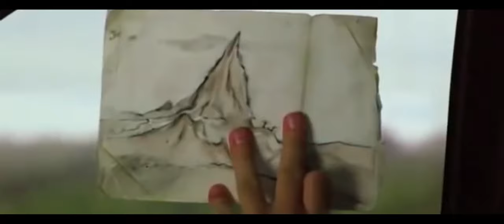Primal - Horror movie, english version.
Primal is an interesting horror movie, one that changes direction on several occasions resulting in a thrilling & fun watch that is marred by silly effects.

A group of young adult friends have backpacked into the Australian wilds to see some ancient cave paintings. Dace (Wil Traval) is the lead on this being an anthropology student while the rest are just happy to explore the wilderness & party hard…obviously.

Once they arrive, they have a look at the paintings & wonder about the mysterious cave nearby. They then set up camp & the usual drunken shenanigans occur. One character, Mel (Krew Boylan) decides to skinny dip in a pond emerging to discover she is covered in leeches. That night she starts to get ill, firstly just a fever before he teeth fall out & her mouth oozes blood.

This segment is pretty visceral & leads you to believe you’re in for a body horror movie such as Cabin Fever. However, the next day Mel has grown large, sharp teeth and is animalistic in her behaviour. She roars, jumps inhumanly, is super-strong & also has no issue with biting chunks out of her friends.

She’s gone primal…

So what significance does the cave have?

Primal takes a little while to really get going, at first being a copy & paste job of many other horror films. You know the score, young adults wander somewhere they shouldn’t & end up in trouble. It’s the same here but a decent cast & an eventful second half help make it stand out a bit more.

The ‘going feral’ thing might not be particularly original either but Primal tells its story well. You’re never 100% clear as to what has caused it until the end which adds an even darker tone to the fairly harsh visuals. Characters are scared it might happen to them while also not willing to just accept that their friend is completely gone.

Their attempts to rationalise what is happening is believable & those moments where they look like they might be getting through to the infected can be quite tense.

It’s far from a faultless experience though. As said above it does take a while to get going but in addition a few secondary characters are completely forgettable. If it wasn’t for good performances from Krew Boylan, Zoe Tuckwell-Smith & Lindsay Farris the movie would really suffer.

Some of the effects are also a bit suspect. Certain huge jumps & throws made by the primal infected look fake (almost stop-motion like/a dummy) & the big reveal inside the cave is pretty awful looking.

These are the only real drawbacks in an otherwise decent effort to add a new spin on the ‘infected’ plot angle.